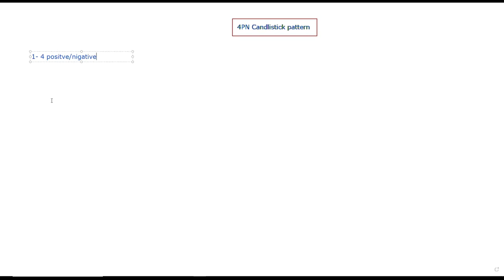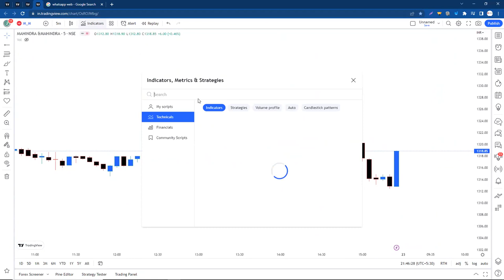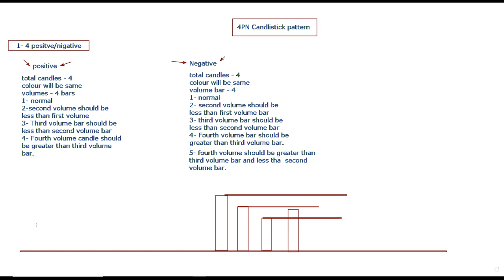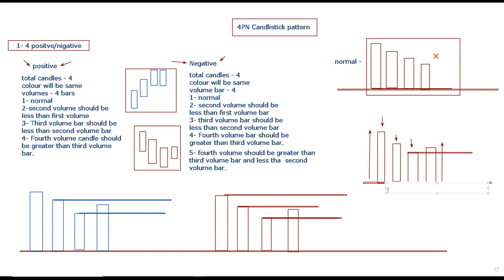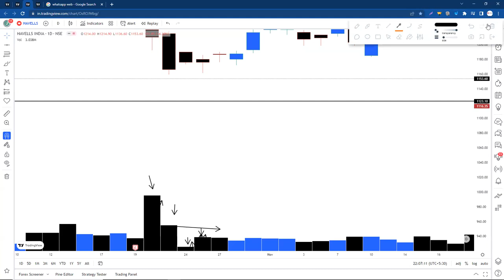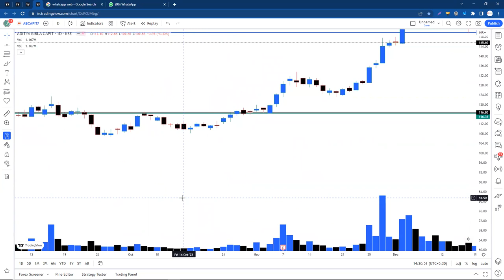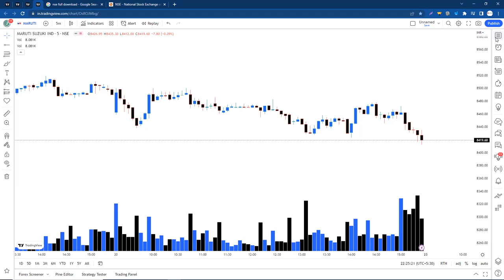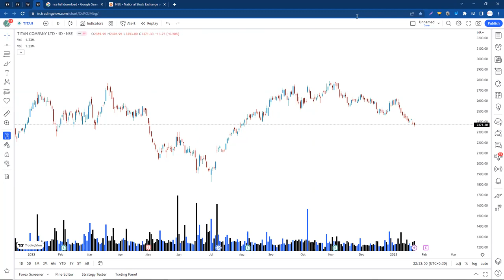4 PN Volume Structure Strategy for winning trades only (Part - 1) Class Recording